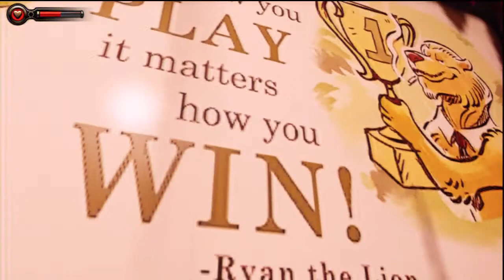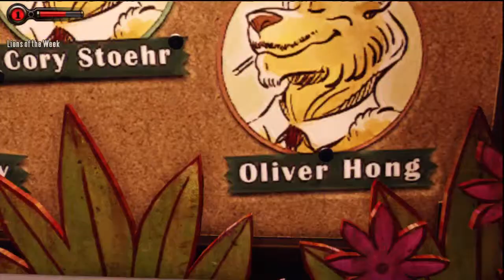115 Bioshock Infinite Burial At Sea DLC 1999 Mode Walkthrough HD PS3 (Learning Lockpicking)